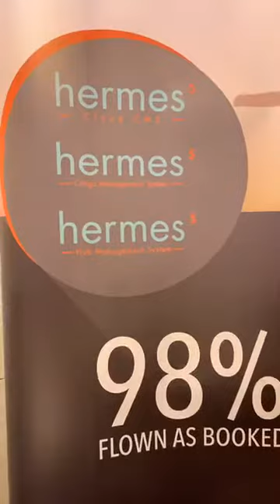Alex Labonne Chief Technology Officer HERMES Logistic Technologies ltd exclusive with Cargo Newswire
Alex Labonne Chief Technology Officer HERMES Logistics Technologies ltd live from Air Cargo Europe 2019 with Cargo Newswire